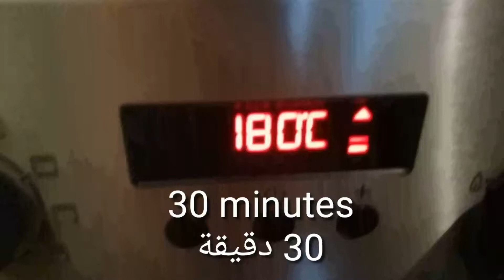Tarte à l'oignon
طارطا بالبصل
Ingrédients : المقادير

1kg oignon البصل
200 g crème fraîche القشدة الطرية
4 œufs البيض
20 g permesan جبن البرمزون
20 g huile d'olive زيت الزيتون
Sel ملح
Poivre فلفل
Noix de muscade الݣوزة
Noix الݣرݣاع

Pâte brisé : العجين
250 g farine دقيق
125 g beurre زبد
65 g eau ماء
Sel ملح